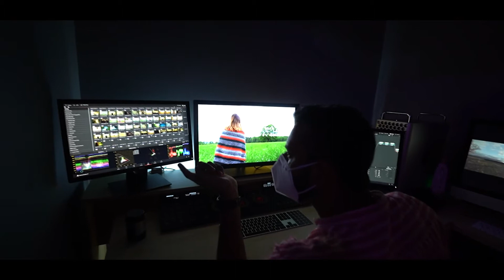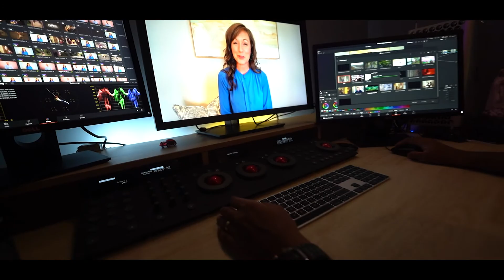Techies share their thoughts - Windfall Productions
Meet the super cool designer of Windfall Productions, Ms. Angela Johnson. She loves creating designs that speak for themselves. Here's what she has to say about her work-life at Infopark, Thrissur Koratty.